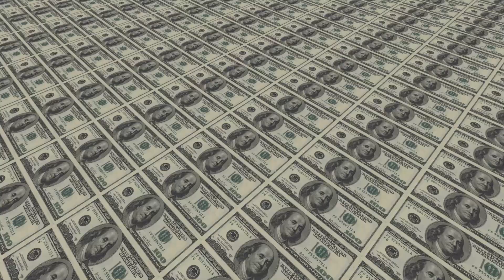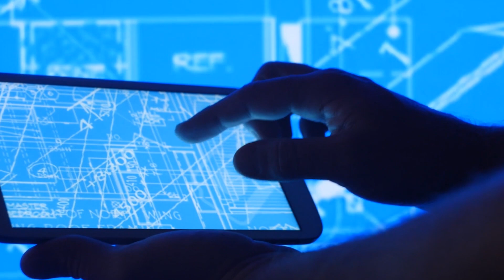What If We Drained The Arctic Ocean?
What If We Drained The Mariana Trench?

We just can’t stop draining things over here at Life’s Biggest Questions. Hey, listen--we got given a few water drainage pumps for Christmas, and we’re trying to put them to good use before we re-gift them to our unsavory cousins. Don’t worry about it, okay? Nevertheless, draining things is actually pretty fun--because for the most part, oceans and expansive bodies of water have a habit of hiding some pretty intriguing mysterious down within the deep dark dank murky blue. And, perhaps the most mysterious of them all--is up there at the Frozen North. Let’s take a look, shall we?